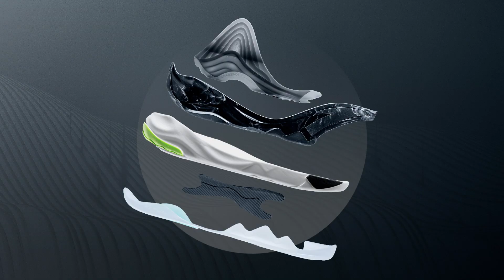The Technology behind ANTA'S KT6 High Mountain Water Flows Basketball shoes.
ANTA KT6 incorporates the “3D FLOW” System to provide excellent protection for players during both offensive and defensive play.
3D FLOW System
="3D HUG" stable support module + "CARBON FIBER" anti-torsion transmission module + "SMART S.A.M + ALTI FLASH" Smart Absorption Molecule Technology and rebound module + Mountain Wave Ridges on the outsole